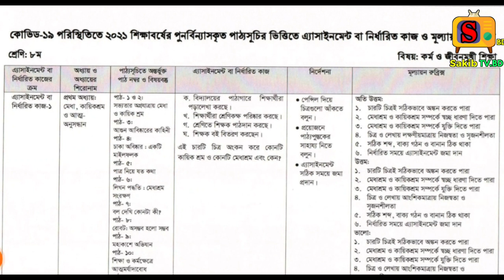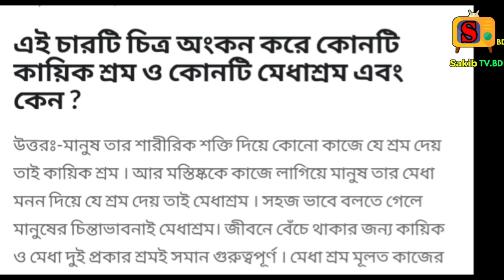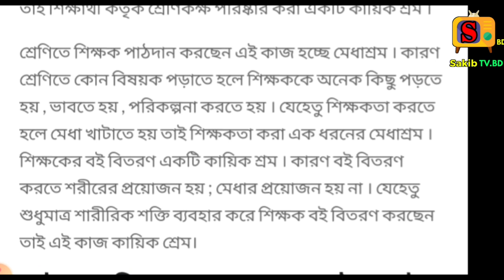Class 8 kormo o jibonmokhi shikkha Assignment 2021| ৮ম শ্রেণির কর্ম ও জীবনমুখী এসাইনমেন্ট ২০২১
Class 8 kormo o jibonmokhi 5th week Assignment 2021|| 5th Assignment Class 8 || ৮ম শ্রেণির কর্ম ও জীবনমুখী এসাইনমেন্ট

Class 8 Bangla 5th week Assignment 2021|| Class 8 Assignment 2021 || ৯ম শ্রেণির বাংলা এসাইনমেন্ট ২০২১
৮ম শ্রেণির কর্ম ও জীবনমুখী শিক্ষা এসাইনমেন্ট ২০২১
৮ম শ্রেণির কর্ম ও জীবনমুখী শিক্ষা এসাইনমেন্ট
Class 8 Bangla Assignment solution
Class 8 Kormo o Jibonmukhi sikha Assignment 2021
৫ম সপ্তাহের কর্ম ও জীবনমুখী শিক্ষা এসাইনমেন্ট
 ক্লাস ৮ ৫ম সপ্তাহের কর্ম ও জীবনমুখী শিক্ষা এসাইনমেন্ট ২০২১
Class 8 5th week Assignment Bangla
5th week Assignment Class 8 kormo o jibonmokhi
5th week Assignment Answer